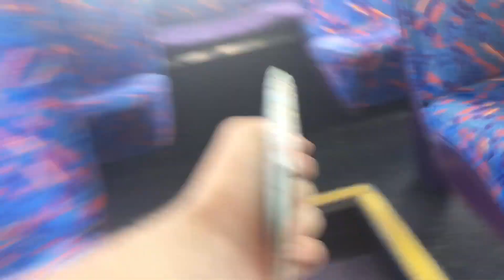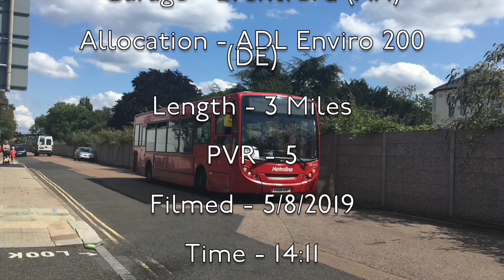Full Route Visual | London Bus Route 378 - Putney Bridge to Mortlake | DE1615 (YX58DWP)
This route is so short, it only took me 12 minutes to ride it end to end, however the section between Putney Common and Barnes is really nice.

A Route Visual of the brand new Route 378, which runs between Putney Bridge and Mortlake Bus Station via Putney Common and Barnes Bridge Station. At the moment, the route is operated by Metroline from Brentford (AH) using a mixture of Metroline Travel and Ex-First ADL Enviro200s (DE), however a MCV Evolution (DM) was on the route yesterday. The route will be passing to Go Ahead London from the 17th of August 2019 and it will use Brand New E200MMCs.

Bus stops on the 378:
Putney Bridge Station / Gonville Street • Putney Pier • Ruvigny Gardens • Festing Road • Commondale • Beverley Road • Barnes High Street • Barnes Bridge Station • White Hart Lane • Avondale Road / Mortlake High Street • Mortlake Bus Station

1. Elektronomia - Disco Boy